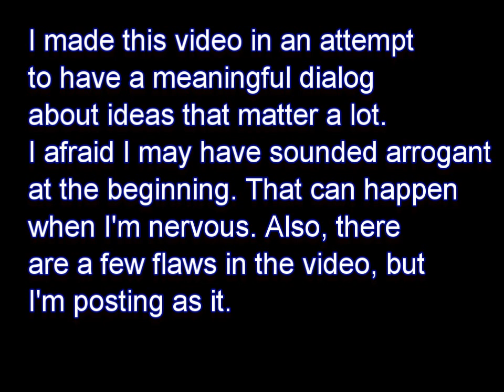Questions for Donotgod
This is a good video of V. S. Ramachandran on empathy and mirror neurons:
[This link will need to be copied and pasted. It will NOT post here as a link. DRAT!]

Recent research in primatology and  evolutionary biology point to a complex picture for the evolution of altruism which results in the  . Yes, intentional selfish altruism, and as you point out, is the kind which requires that the person who is acting apparently altruistically is in truth just a bid for reciprocated behaviour which is selfish at its base. BUT new research is demonstrating that altruism can be far more complex than that.

Questions about empathic responses in young children.
You say the nervous system of new born babies is more primitive than that of bugs, and no one offers any counter argument to that. A lot of research just doesnt support that contention... Recent research doesnt seem to support that assertion. I could quote a lot of research, but Ill limit myself to only a couple of studies. For example, there have been numerous studies which show that babies as young as 24 hours old will show an empathic reaction when they hear the crying. This was tested by hown that children as young as a year and a half will upon seeing another child who is crying and showing distress will spontaneously engage in the purest forms of comfort, offering their toys and gestures of visible concern to in an attempt to console and ameliorate the suffering of the other child?  Pictures of sad faces presented so fast participants dont even know what theyve seen trigger activation in the amygdala.  The amygdala is the part of the brain which research has shown to perform a primary role in the processing and memory of emotional reactions?

Empathy is deeply grounded in the experience of
our lived-body, and it is this experience that enables us to directly
recognize others, not as bodies endowed with a mind, but as persons
like us. Actions, sensations, and emotions experienced by others
become meaningful to us because we can share them with others.
How can such a sharing of experiences be possible?